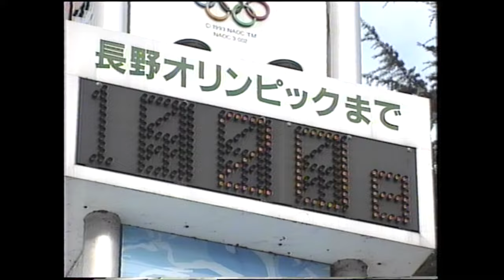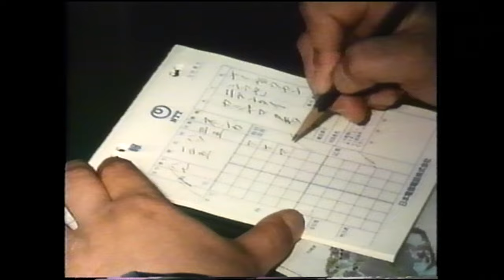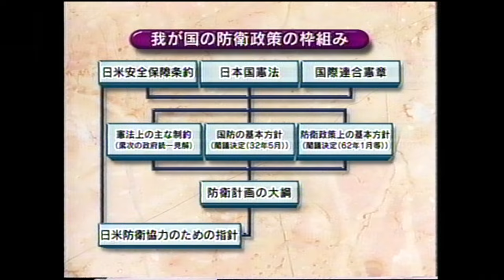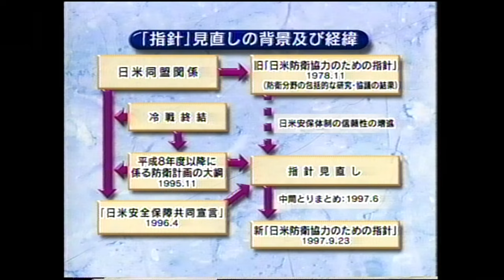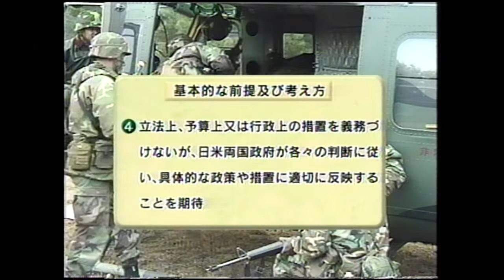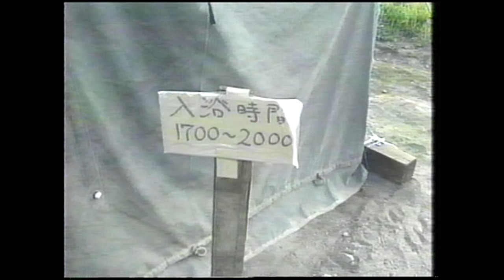平成９年防衛庁記録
平成９年（１９９７年）における防衛庁・自衛隊の主な取り組み、活動を紹介しています。
00:00~　オープニング
01:56~　冬季長野オリンピック準備支援
04:26~　南極観測支援
07:10~　安定した安全保障環境構築への取組
08:38~　日米防衛協力のための指針見直し
11:36~　我が国独自の防衛力　~陸海空自衛隊の役割~
18:45~　エンディング